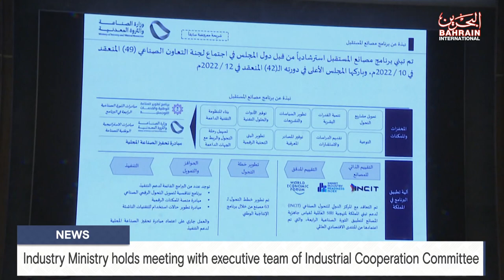BAHRAIN NEWS CENTER : ENGLISH NEWS 06-11-2023